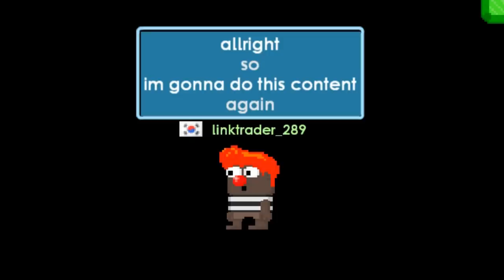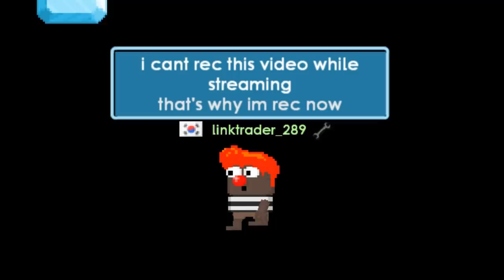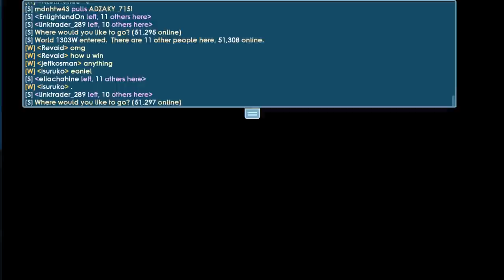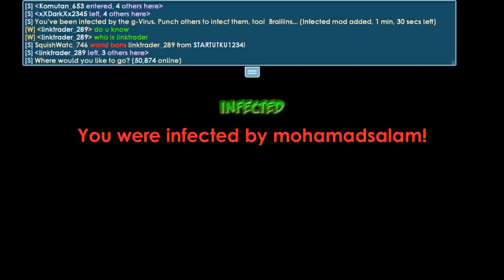I Did Fake Youtuber Prank│Growtopia